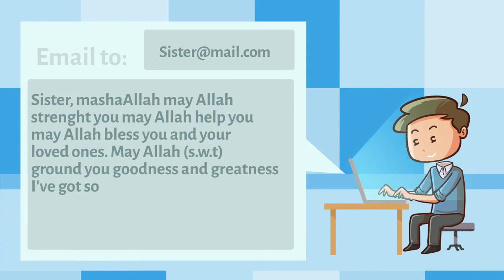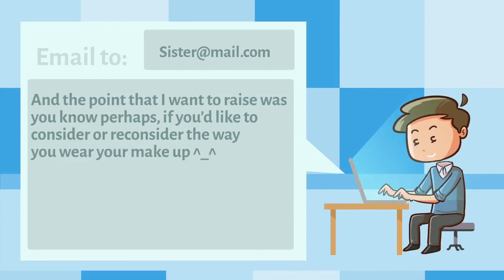Your Lipstick is too much | Mufti Menk illustrated | Righteous Believers